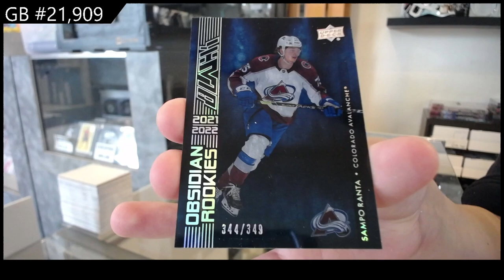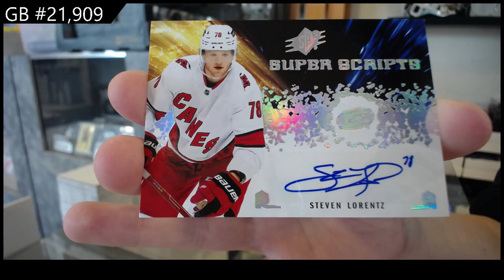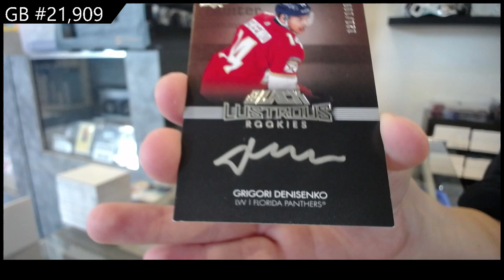2021-22 Upper Deck SPx Hockey 2 Box Break - CNC GB #21,909